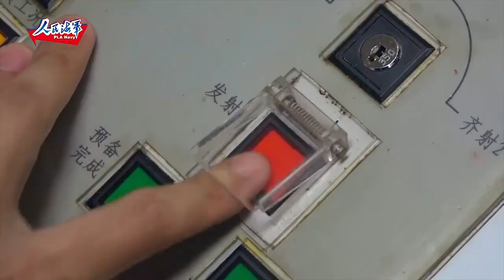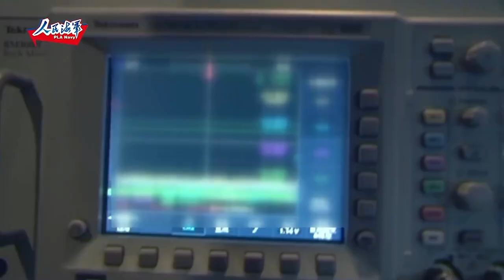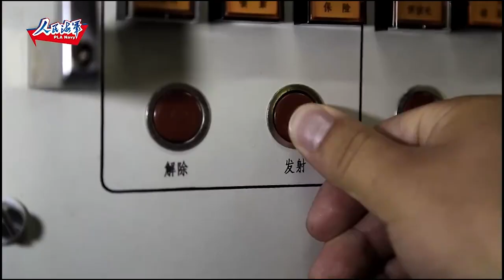Chinese navy video shows nuclear sub launching JL-2 ballistic missiles during drill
China’s PLA Navy has released a video showing its advanced Type 094 strategic nuclear submarine launching JL-2 ballistic missiles during a military drill.
Video source: Weibo/People’s Liberation Army Navy.